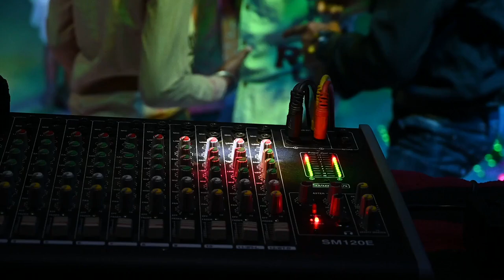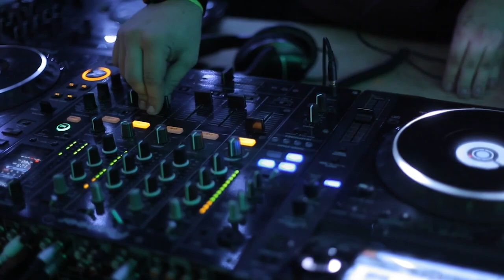Adams C - Best Hit & Dance Maximal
I invite you to listen to my latest song. Comments and likes are welcome. Thank you